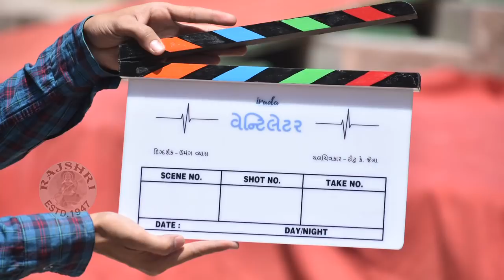Top 10 Entertainment News | Weekly Wrap | Bigg Boss Marathi, Ranangan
Check out for all the weekly updates of Marathi Movie news, gossips about stars life and much more only on, Top 10 Entertainment .